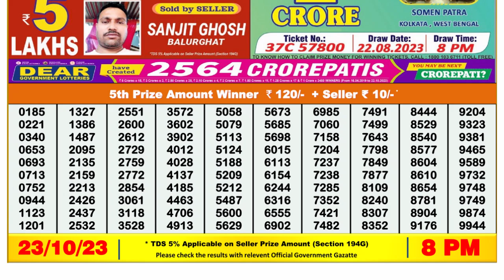🔴 Lottery Sambad Live 08:00pm 23/10/2023 Evening Nagaland State Dear Lottery Result Pdf Download